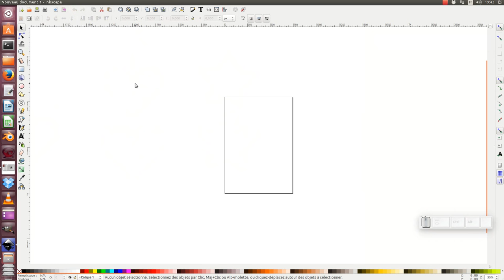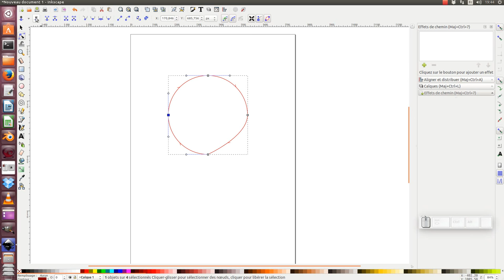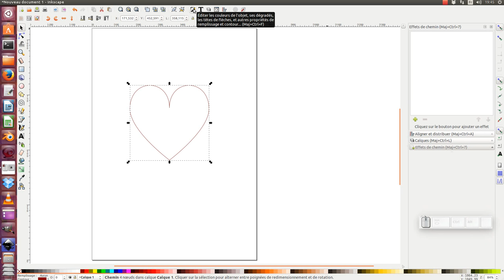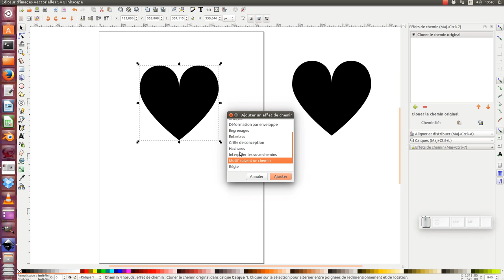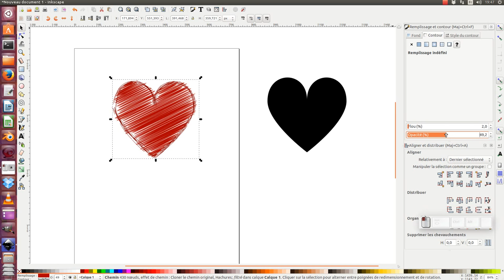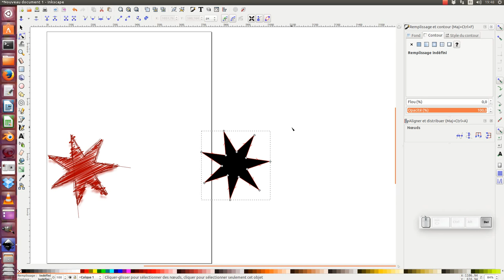tuto inkscape : les effets chemins (cloner le chemin original)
Nous allons voir comment récupérer tous les effets réalisés sur un objet cloner.
Dans un premier temps nous réaliserons un cœur avec des effets chemins, puis nous verrons comment récupérer ces effets.